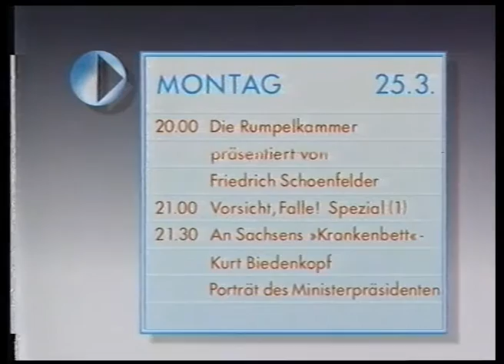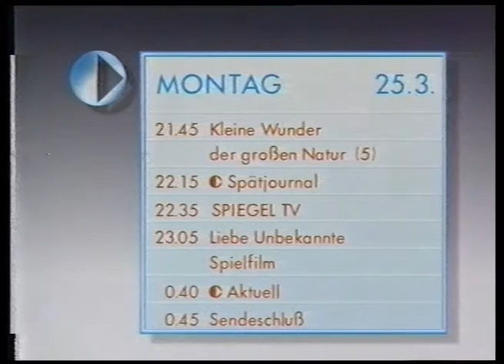Die Rumpelkammer präsentiert von Friedrich Schoenfelder, DFF 25.03.1991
Die zweite "Rumpelkammer" mit Friedrich Schoenfelder